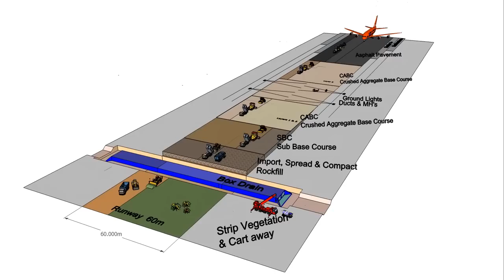Runway Construction 4km x 60m 3D Animation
showing methods, sequence and plant, 3D animation
This film shows methods, sequence and equipment to construct various civil engineering projects.
 Includes 3D animations to clearly show the series of activities involved in constructing a runway.
Using 3D animations that illustrate how a project was constructed is an innovative way of sharing knowledge gained in the workplace.
In this digital age it is possible to make films using a smart phone or everyday camera and editing software. Films are an effective way of preserving and passing on knowledge gained on a job and are most effective in capturing someone’s attention and getting ideas, vision, strategy or messages, across in an effective and interesting way. 3D images can be combined with timelines to show how a project is planned to progress or highlight delays caused by outside forces. Information presented by films is far easier to understand and remembered than something written.
We are fortunate to have YouTube as a platform for films with large amounts of useful knowledge and knowhow. This information is communicated in an effective and interesting way, which is easily understood and absorbed.
Short technical films can be used for Induction Training to familiarise new employees with projects
see similar films on my youtube channel